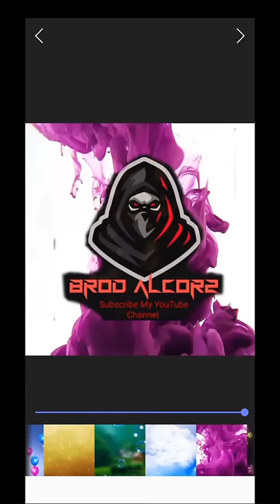MusikiniG #1 - shout-out yeah! (DJ Brod AlcoRz)